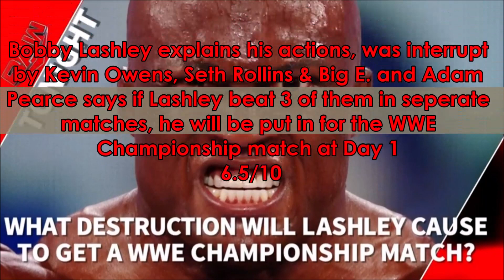WWE Monday Night RAW December 13th 2021 Review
My WWE Monday Night RAW December 13th 2021 Review